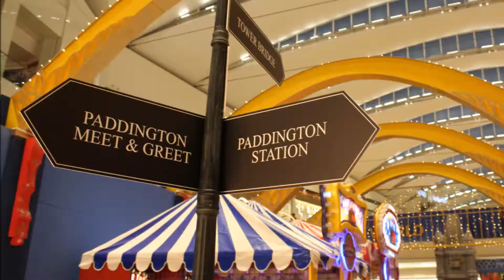Paddington World | Uriel TV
We had a chance to go inside a Paddington World in DFC. Please watch the video to see what happens.